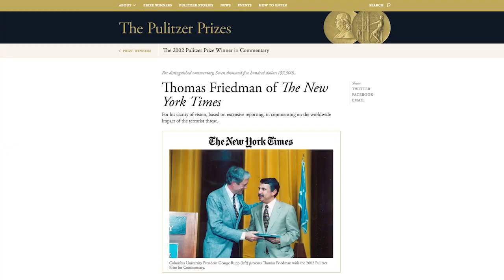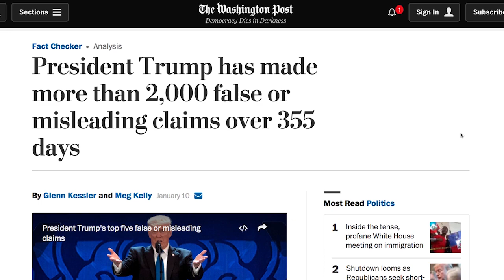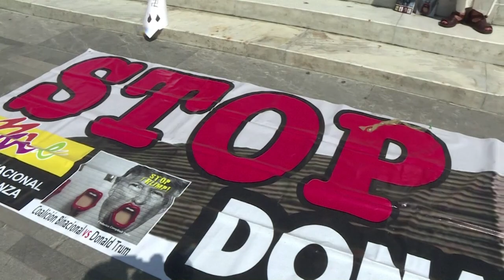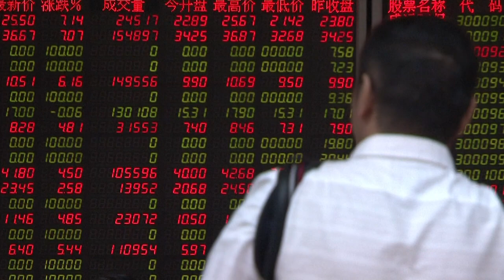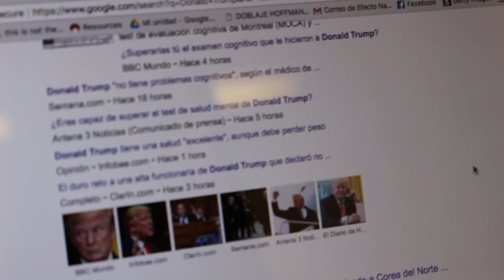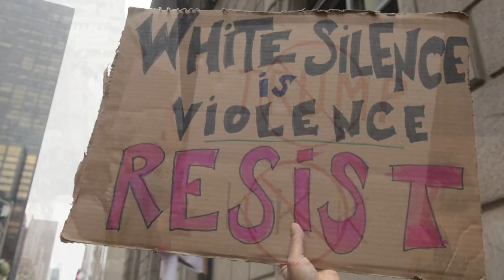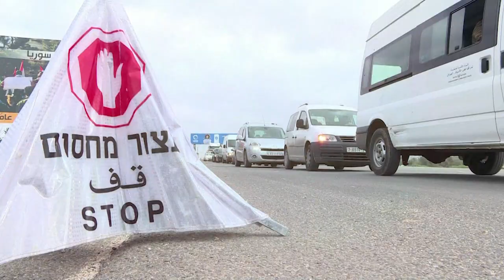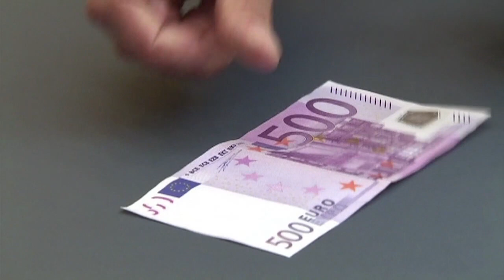Episodio 301: El mundo según Thomas Friedman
A un año de la presidencia de Trump y en un mundo lleno de crisis, el reconocido periodista del New York Times, Thomas Friedman nos ayuda a entender las más importantes transformaciones globales. ¿Y qué mejor persona para hacerlo? Friedman ha recibido 11 doctorados honorarios, ha publicado siete libros y ha ganado tres premios Pulitzer. Además, habla sin pelos en la lengua. En esta entrevista analiza, como pocos pueden, los temas que prometen acaparar los titulares y debates políticos en este 2018.